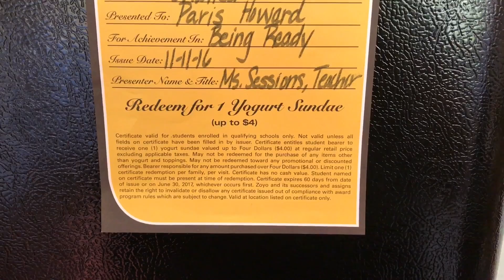Hygiene| Hair| & Honors!!! | FicklinTV Daily Vlog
***Open Me***

@MrsAFicklin (Instagram, Snap Chat, Twitter)

@KendallFicklin2 (Instagram)

@AlmightyStylez_ (InstaGram)

Also visit our Other YouTube Channels:
MuvaFicklin
Master Key Investments